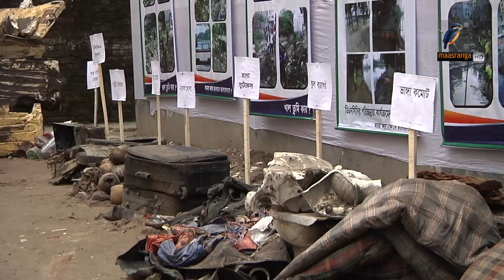খালে মিললো সংসার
সরকারি বেসরকারি যে সংস্থাই রাজধানীতে খাল দখল করুক তাদের বিরুদ্ধে ব্যবস্থা নেয়া হবে বলে জানিয়েছেন ঢাকা উত্তরের মেয়র আতিকুল ইসলাম৷সকালে, মিরপুরে, গোদাগাড়ী খাল পরিষ্কার কার্যক্রম দেখতে যান তিনি।